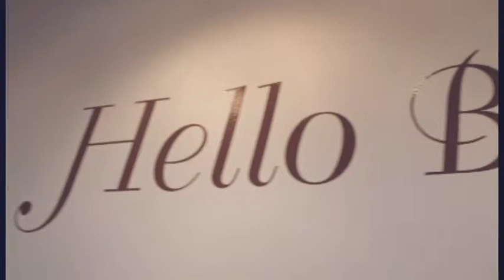Memories ~ Ciao Bella 2014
Take a walk down memory lane.  This is Ciao Bella Day Spa in 2014.  Lots has changed, can't wait to see what the future holds for us.

This is what life is all about.  Relaxation and Beautification.  We hope this video will help you experience what a service at Ciao Bella Day Spa is really like.